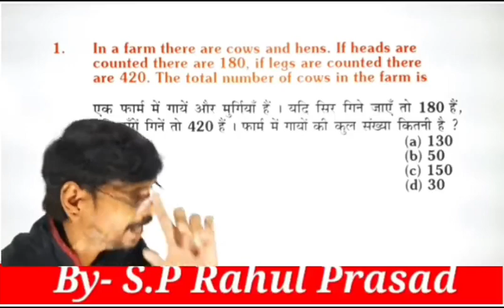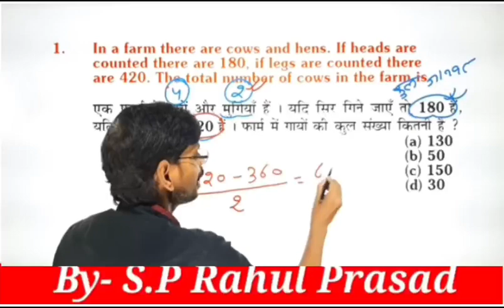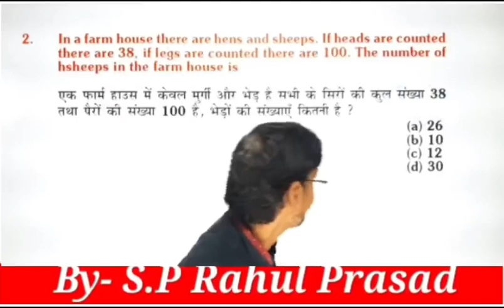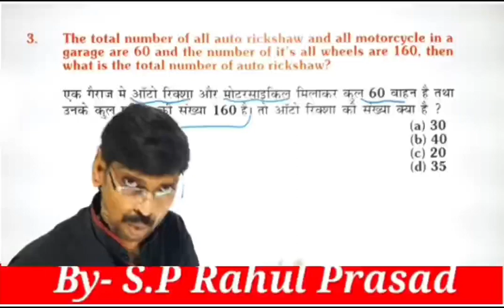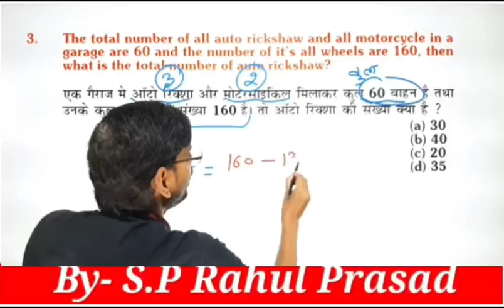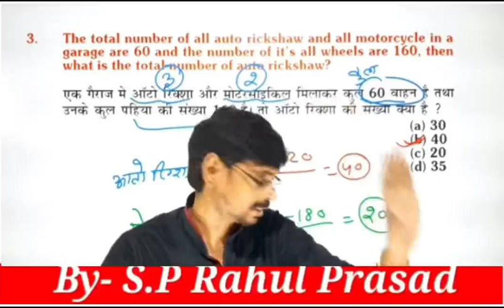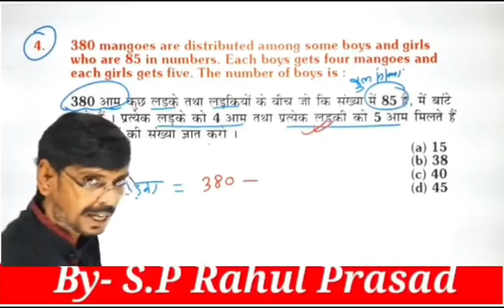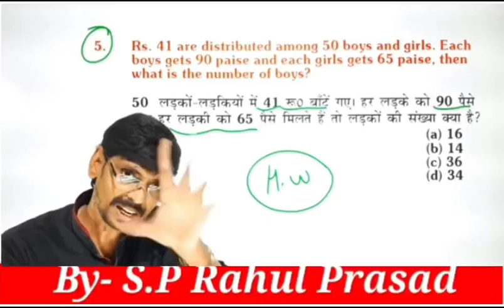मुर्गी भेड़ बकरी के पैर सिर से संबंधित सवाल को हल करने के फुल बेसिक SSC/Bank/RRB/रेलव ग्रुप-डी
मुर्गी भेड़ बकरी के पैर सिर से संबंधित सवाल को हल करने के फुल बेसिक
चाल में परिवर्तन से संबंधित सवाल को हल करने का Full Basic Concept
त्रिभुज गिनने का सबसे आसान ट्रिक
त्रिभुज गिनने का ट्रिक Full Basic Concept के साथ / Maths trick / SSC / Bank / RRB
Recurring full Concept A to Z हर प्रकार के सवाल Exam Analyse
रेलवे ग्रुप-D exam Analyses / 22 August 2022 का Shift 1/2
रेलवे Group-D Analysis shipt (1,2,3) 24 August का
चाल और औसत चाल से संबंधित सवाल को हल करने का ट्रिक
औसत चाल निकालने का ट्रिक
(जीवा) रेलवे ग्रुप डी Previous Year Questions
अंडर रूट से बाहर निकालने का ट्रिक
under root se bahar nikaalne ka tric
Reccurring ke sawal hal karne ka trick
मानक विचलन के सवाल हल करने का ट्रिक
प्रायिकता के सवाल हल करने के ट्रिक
बहुत महत्वपूर्ण Maths trick
( जोड़,घटाना, गुणा तथा भाग नियम)
गुणनखंड करने के ट्रिक
किसी संख्या में कितने गुणक है ज्ञान करने के ट्रिक
वर्गमूल निकालने का आसान ट्रिक
किसी वर्गमूल में कितने संख्या निहित है जानने का ट्रिक
सम-बाहु त्रिभुज से सम्बंधित सवाल को हल करने का ट्रिक  Group-D, SSC आदि सभी के लिए महत्वपूर्ण हैं
दो संख्याओं के योग, घटाना, गुणा तथा भाग पर आधारित प्रश्नो को हल करने का ट्रिक
दशमलव संख्या में दिए गए अंकों का स्थानीय मान निकालने का ट्रिक
प्रायिकता निकालने का ट्रिक
probability nikaalne ka trick
द्विघात समीकरण को हल करने का ट्रिक
square equation
अस्थानीय और अंकित मान के मान निकालने का ट्रिक
1+2+3+. ऐसे दिए गए अंकों को जोड़ने का सबसे आसान ट्रिक
समांतर श्रेणी के सवाल हल करने का ट्रिककिसी भी संख्या का वर्ग मूल निकालने का ट्रिक
Dvighata samikaran hal karne ka trick
जोड़ घटाना गुणा भाग करने का ट्रिक
rahul deshwal maths
r.k maths
rahul prasad
maths trick
rahul prasad
s.p Rahul Prasad ki maths trick
R.k sir ki
k.t.c classes
kapil sir
Square root का मान निकालने का ट्रिक
किसी भी प्रकार के root के सवाल को हल करने का ट्रिक
किसी भी संख्या का वर्गमूल निकालने का ट्रिक
Guna karne ka trick
maths ka Guna karne ka new trick
maths के सवाल hal karne ka trick
rahul kumar
ghoda bhag jod ghatana karne ka trick
वर्ग करने का ट्रिक
varg karne ka trick
समबाहु त्रिभुज से सम्बंधित सवाल को हल करने का ट्रिक  Group-D, SSC आदि सभी के लिए महत्वपूर्ण हैं
square equation
अस्थानीय और अंकित मान के मान निकालने का ट्रिक आसान ट्रिक
समांतर श्रेणी के सवाल हल करने का ट्रिक
कितने घन की आकृति हैं जानने का ट्रिक
खुले पासे से संबंधित सवाल को हल करने का ट्रिक
10 समांतर श्रेणी को जोड़ने का सबसे आसान तरीका
Inequality ( असमानता) full concept के साथ
घातांक और एवं करणी indices and Surds
indices and Surds basic concept with question
रेलवे ग्रुप-D Exam Analyse aasan / RRB/Bank/SSC
रेलवे ग्रुप-D
L.C.M और H.C.F से सम्बंधित सवाल को हल करने का ट्रिक
माध्य माध्यिका और बहुलक Complete Concept आसान और ट्रिक के माध्यम से
गुणा करने की सबसे आसान ट्रिक
भिन्नो में छोटा - बड़ा निकालने का ट्रिक
दिए गए संख्याओं के अंत में पांच होने पर तब उसका वर्ग करने का ट्रिक
चाल और दूरी वाले सवाल को हल करने का ट्रिक
गुणा-भाग / जोड़-घटाना तथा भिन्नो के सवाल करने का ट्रिक
Root के सवाल हल करने का ट्रिक
संख्याओं का समानुपात निकालने का ट्रिक
Under Root Wale Bhinno Ko HAL karne ka Trick / Maths trick/SSC / Bank/ रेलवे
घातांक के सवाल बेसिक हल करने का ट्रिक ghataank ke sawal karne ka Trick / Maths trick/SSC / Bank/ रेलव ग्रुप डी
अभाज्य संख्याओं से संबंधित सवाल को हल करने का ट्रिक
मिश्रण से संबंधित सवाल लगाने का ट्रिक Reasoning Previous years Questions Railway Group-D
विकर्ण और भुजाओं की संख्या निकालने का ट्रिक
L.C.M और H.C.F पर आधारित सवाल को हल करने का ट्रिक
पास-फेल से संबंधित सवाल को हल करने का ट्रिक
शून्यको की संख्या निकालने का ट्रिक
चतुर्थानुपात निकालने का ट्रिक / Maths trick/ SSC/ Bank/ RRB
आयु प्रतिशत से सम्बंधित सवाल को हल करने का ट्रिक
प्रायिकता (Probability) के Full Basic Concept / Maths trick / SSC / Bank / RRB
प्रायिकता के मान निकालने का सबसे आसान ट्रिक
चतुर्थानुपात का मान निकालने का सबसे आसान ट्रिक Maths
मध्य अनुपात और तृतीय अनुपात निकालने का ट्रिक
सांख्यिकी statistics  Full Basic Concept
मिश्रित भिन्न और वास्तविक भिन्न में अंतर
पंक्ति और स्तंभ समान होने पर वर्ग गिनने का ट्रिक
चित्र में त्रिभुज गिनने का सबसे आसान ट्रिक
चाल में परिवर्तन से संबंधित सवाल को हल करने का ट्रिक
किस्तों के प्रश्न हल करने का Full Basic Concept के साथ सवाल SSC